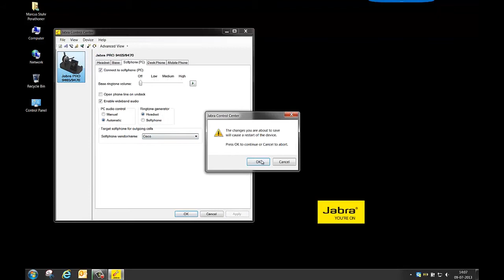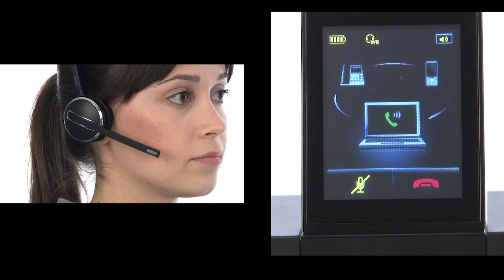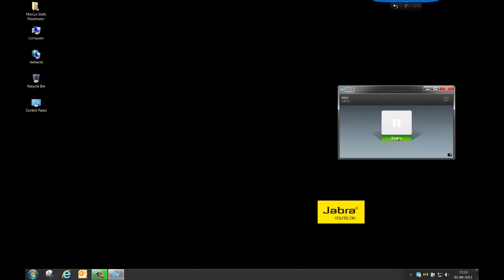How to use Jabra Pro 9470 with Cisco Jabber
In this video, we will show how to use a Jabra Pro 9470 with the Cisco Jabber for Windows client, and show features like answering and ending calls, putting calls on hold, and muting The Cisco Jabber.